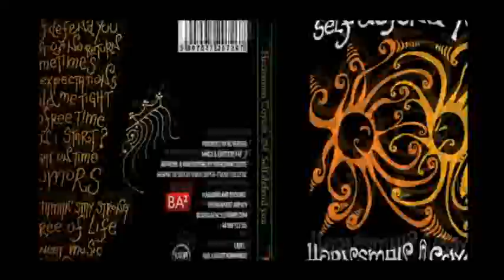Hornsman Coyote - Rumors / New Album Self Defend You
Lyrics provided by Simply Natural

Rumors

Its your need
your heart desire
to crumble someone's else
world or empire

Who are you, do I know you?
to spread rumors
the rumors on I

You never walked my shoes
you never won like I loose
So stop this big disgrace
stop shitin' on my face

Chat, chat, chat, chat
chat, chat...

She said this
and he said that

Your rumors...